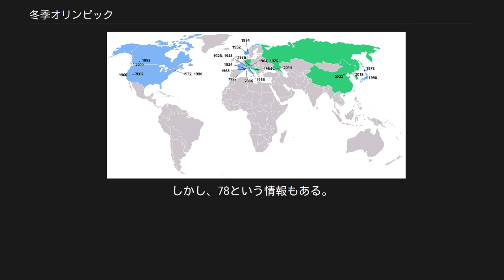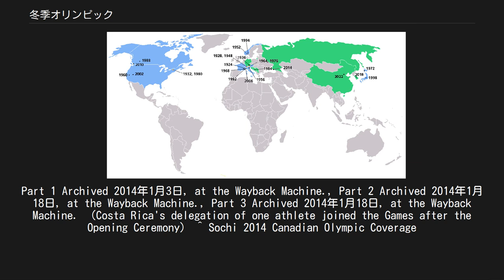冬季オリンピック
冬季五輪の開催国。
数字は開催年。
 緑色の国は1回開催された、もしくは1回開催が決定している国。
青色の国は過去に2回以上開催された国（同一都市であるか、その国の別々の都市であるかを問わず）。
 ●は開催都市（開催予定地を含む）で、黒色は1回、オレンジ色は2回開催された都市。
 冬季オリンピック（とうきオリンピック、仏：Jeux olympiques d'hiver、英：Winter Olympic Games）は、近代オリンピックの一種で、4年に1度、冬期に行われる総合スポーツ大会。
日本語での正式名称はオリンピック冬季競技大会。
 1924年に開催された第1回大会の1924年シャモニー・モンブランオリンピックから1992年に開催された第16回大会の1992年アルベールビルオリンピックまでは夏季オリンピックと同じ年に開催していたが、1994年リレハンメルオリンピック以降、夏季オリンピック開催年の中間となる年（4で割れない偶数年、FIFAワールドカップ、バスケットボール、バレーボール、ハンドボールなどの世界選手権と同年）に開催されるように改正された。
したがって、リレハンメルオリンピックは例外的に前大会の2年後に行われた唯一の大会である。
 主な競技は、スキー、スケート等、冬季にしか出来ない競技である。
なお、冬季オリンピックの開催に先駆けて、1908年ロンドンオリンピックにはフィギュアスケート、1920年アントワープオリンピックにはアイスホッケーが夏季オリンピックで実施されている。
 第16回までは夏季オリンピックと同年開催。
第17回から夏季オリンピックの中間年に開催されるようになった。
なお1940年と1944年は第二次世界大戦のため取り止めとなったが、夏季五輪と違い開催された大会のみを回次としてカウントする。
2020年現在、南半球での開催は一度も行われていない（夏季では3度行われたことがある）。
 オリンピック冬季大会競技団体連合（AIOWF）に国際競技連盟（IF）が加盟しているスポーツ ^ 本来なら第18回大会だが、1940年・1944年は第二次世界大戦の影響により中止。
 ^ 【出典】 FACTSHEET THE GAMES OF THE OLYMPIAD (Summer Games) OCTOBER 2013 ^ 【出典】 Development of women's participation in the Games of Olympiads ^ 第二次世界大戦で中止。
 ^ 1970年の第69回IOC総会で デンバーに決定したが、地元住民の反対運動が発生し開催返上、1973年2月にインスブルックへ変更された。
 ^ IOCのサイトでは77。
しかし、78という情報もある。
Part 1 Archived 2014年1月3日, at the Wayback Machine., Part 2 Archived 2014年1月18日, at the Wayback Machine., Part 3 Archived 2014年1月18日, at the Wayback Machine. （Costa Rica's delegation of one athlete joined the Games after the Opening Ceremony） ^ Sochi 2014 Canadian Olympic Coverage